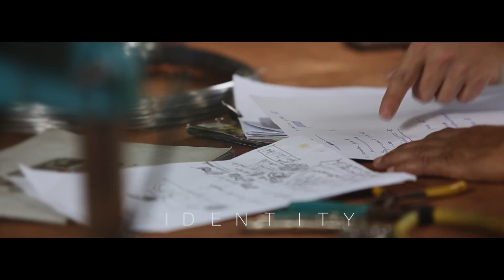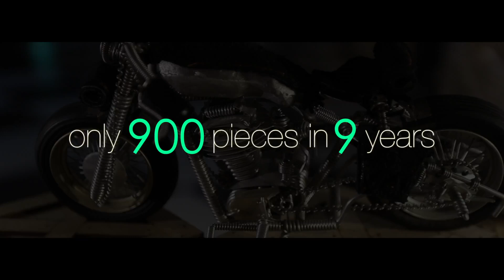Limited Edition | WIRER Handicraft | LEK MANO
พูดคุยแลกเปลี่ยนประสบการณ์เพิ่มเติมได้ที่

แวะมาสัมผัสกับร้าน MANO Gallery ได้แล้ววันนี้
📌 ชั้น 1 River City Bangkok ท่าเรือสี่พระยา
ห้อง 180-181 ช่วงเวลา 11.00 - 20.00 น.